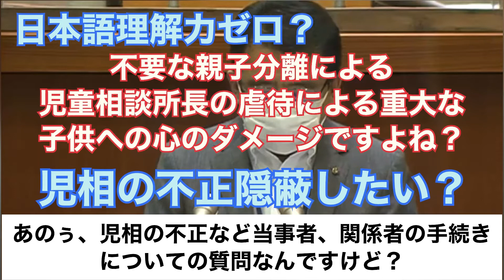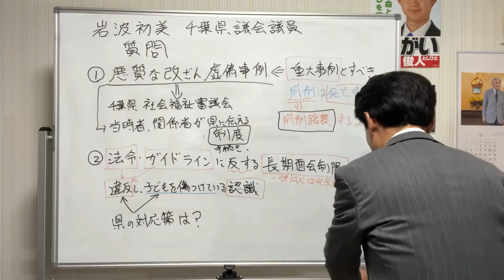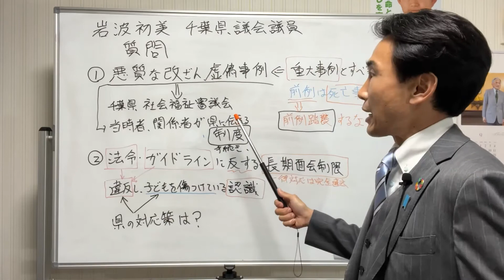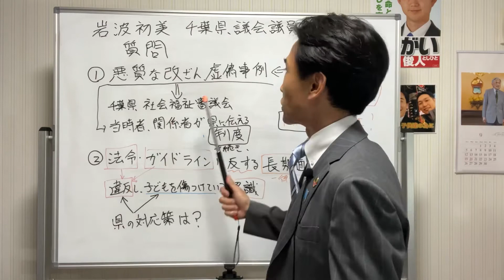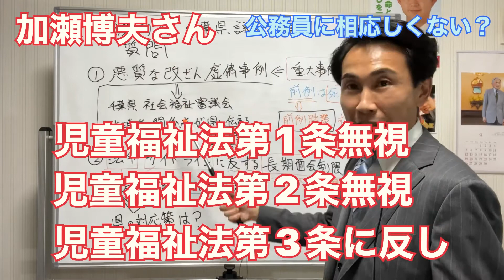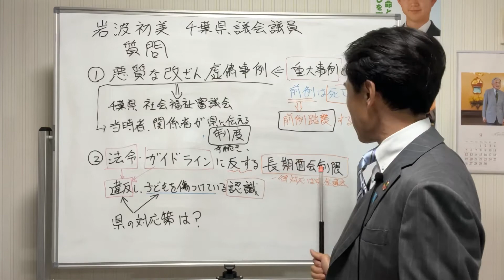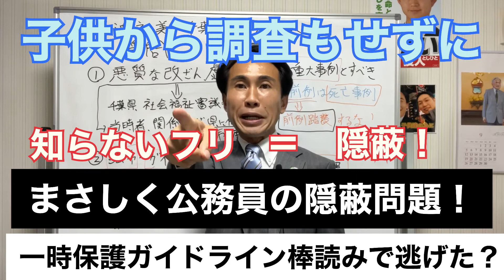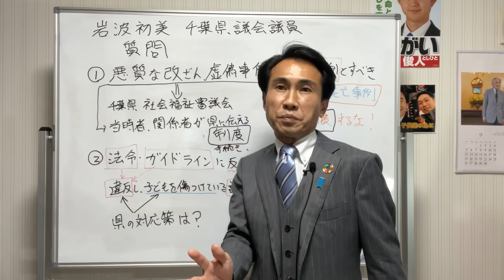子どもの権利より自身の保身？加瀬博夫 健康福祉部長 ご答弁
2021年9月28日千葉県議会で、岩波初美県議会議員の質問に対しての答弁の解説です。

この加瀬博夫部長のご答弁の不誠実な所は、まず、
①児相の虚偽、改竄等不正を受けた当時者への救済策を一切示さず、絶対に審議会に挙げなければならない例のみの一部のみを読み上げたという所。
②日本一、一時保護を長期化させ、子ども達を児相など千葉県公務員の都合で、長期間高速し、子どもを傷つけているにも関わらず、厚生労働省のガイドラインの文章をただ読み上げただけで、明らかに、今まで、そして、今現在もガイドラインに反し、子ども達から苦情が出ているにも関わらず、ガイドラインを守っているように発言した所です。

この様に、子どもが、千葉県児童相談所の酷い対応の声を上げている、実際に、ガイドラインに反する行為ばかりしている。その様な子どもの意見の尊重を無視する行為が、児童福祉法第１条、第2条、第３条に反し、児童福祉の「原理」を踏みにじる発言であり、加瀬博夫さんは、児童福祉に携わる公務員として不適格である事を自ら示した事になります。

こういった、千葉県の児童福祉の原理に反する公務員しての不適格者を国民の手で炙り出し、罷免に追い込まなければなりません。

たかさんは、こどもたちのため、正義のため、この国のため、精一杯頑張ります！